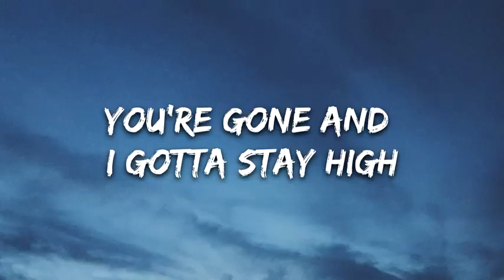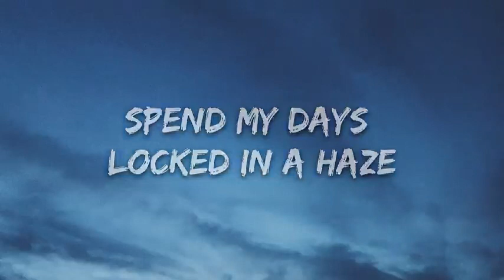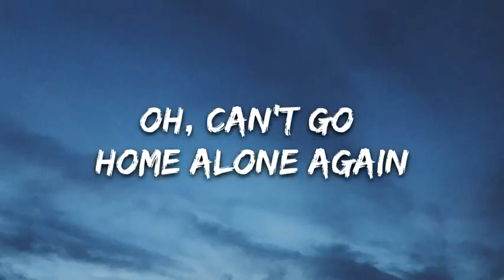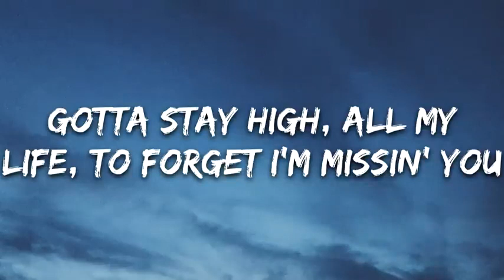Tove Lo - Habits (Stay High) (Lyrics)